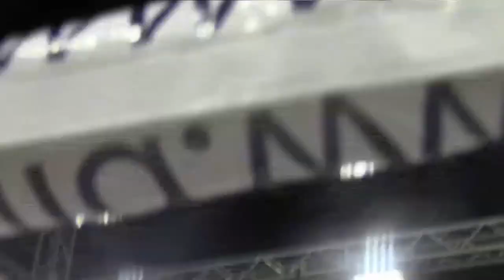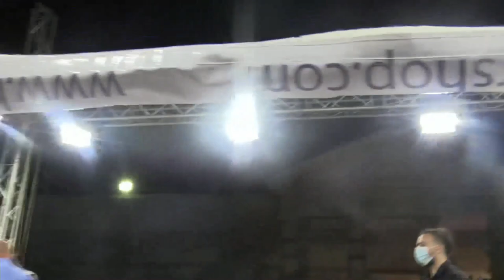Clarence Goyeram vs Yaroslav Dimitrov [Full Fight]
Clarence 'Shutdown' Goyeram takes on Yaroslav Dimitrov in Malta. All the action from this Prixeboxing Promotions & MWS Promotions show.